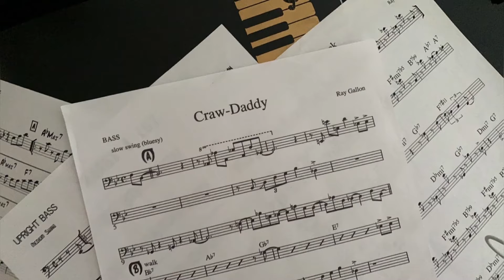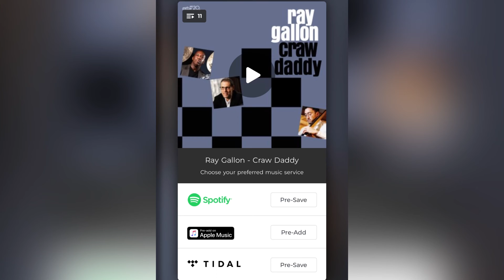About “Craw Daddy” from Ray Gallon’s Cellar Music new release “Make Your Move”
Ray Gallon’s commentary on his second single release from his debut album as a leader, “Make Your Move”.

Ray Gallon - piano
David Wong - bass
Kenny Washington - drums

Order the CD/high-quality digital download on Cellar Music, or download on iTunes.